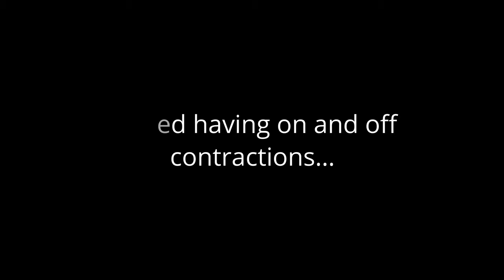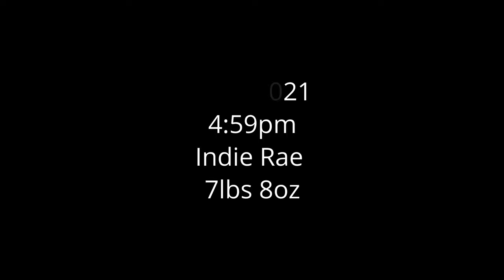LABOR AND DELIVERY BIRTH VLOG | BABY GIRL| JENNIFER YVONNE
Welcome to the world Indie Rae! We are so happy you are here!!

DON’T FORGET…